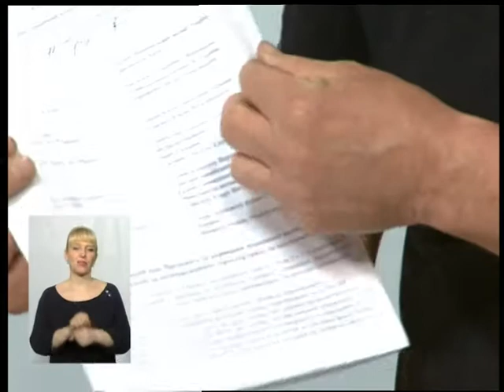(04.04.17) Тема - "Арешти громадських активістів: політичні замовлення чи справедливість?"